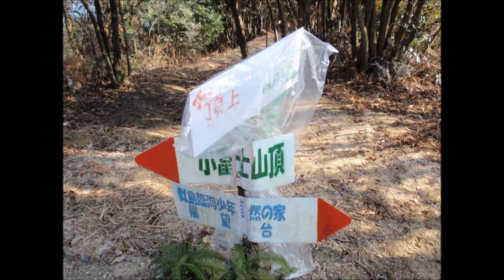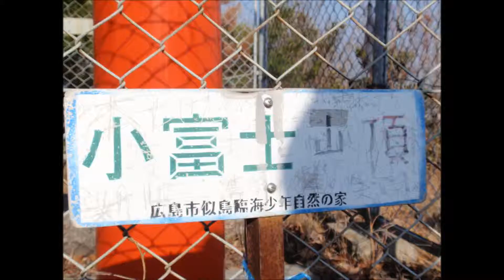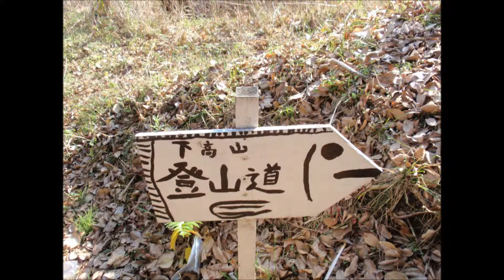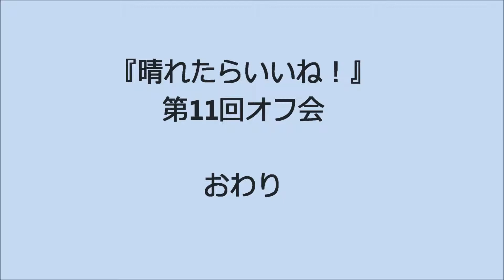安芸子富士~下高山 縦走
広島市南区似島
富士山の山容した宇品港より３ｋｍに浮ぶ似島はフェリーで約20分で行ける
標高２７８・１ｍの手軽な山です